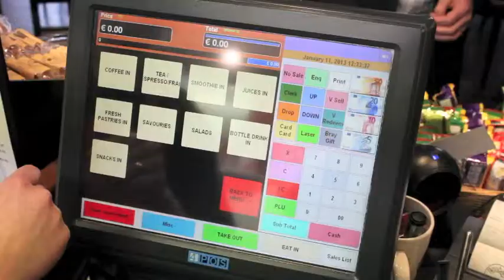Bopzy Integrated Corporate Video - Conor O'Doherty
A short promotional clip I shot and edited for the Bopzy app.